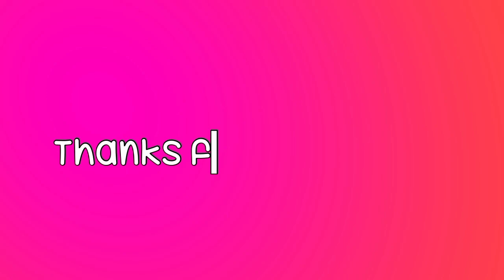How to make easy puto cheese